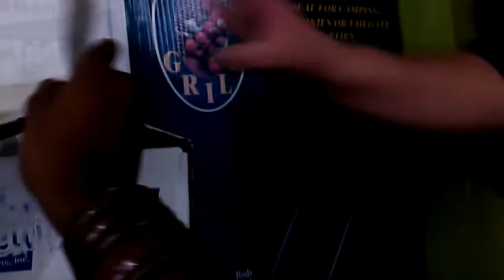Notice of Claim of Right served on Fine Fare on 09/11/2012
This is the link to the Notice that was served in the video: